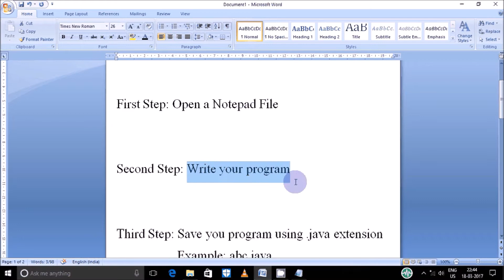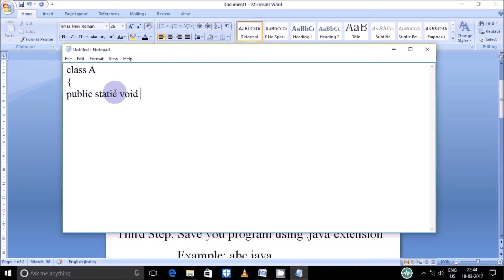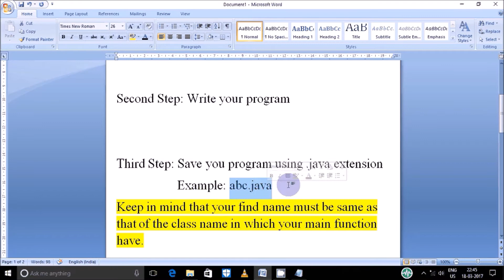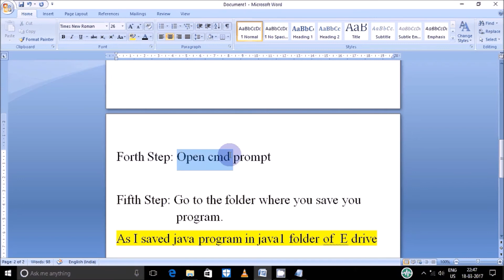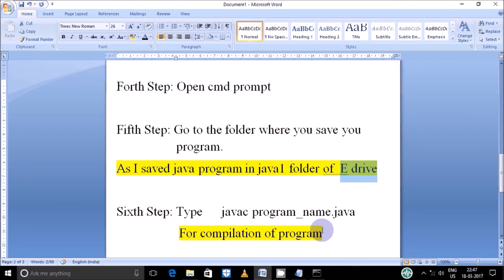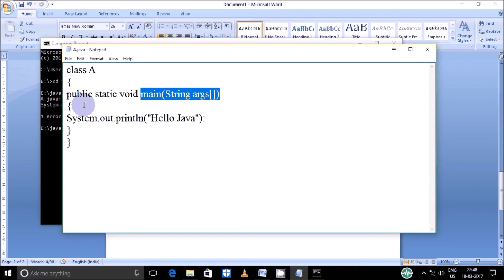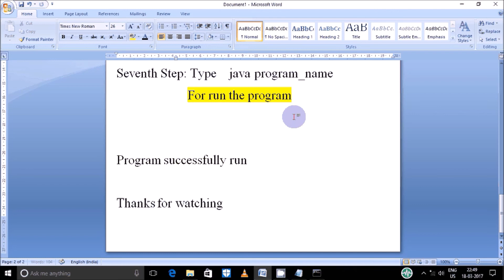How to run java program using Notepad and cmd